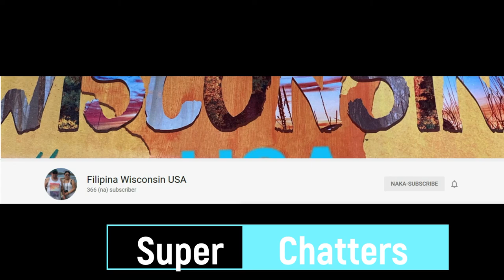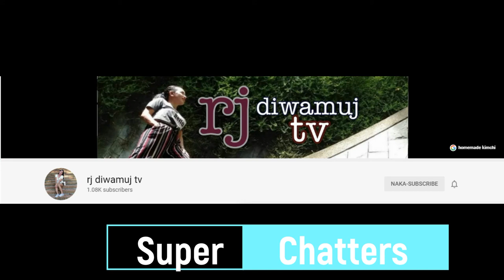PGCAG Virtual Annual Leadership Summit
Dr. David Sobrepena gave his last point message of The Vision for Greater Things to the Constituents of the National council members.